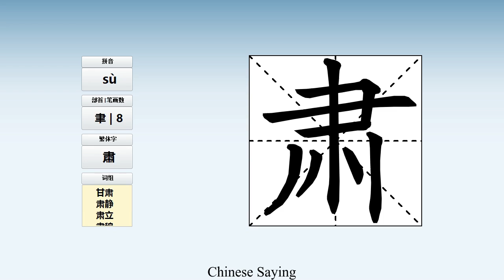How to pronounce 肃 and write 肃 in Chinese